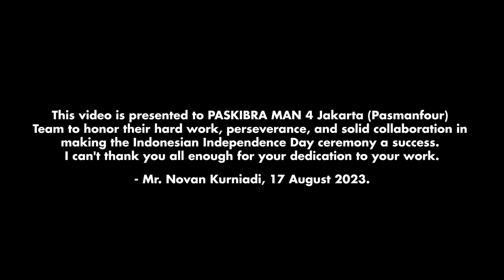Dirgahayu RI MAN 4 JAKARTA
Paskibra MAN 4 Jakarta on duty HUT RI ke 78 2023